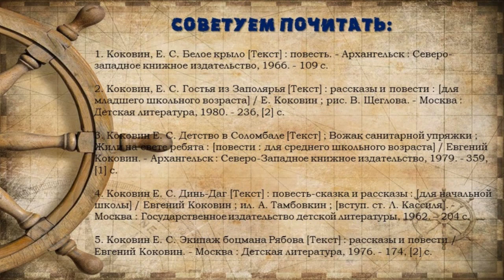Е. С. Коковин «Солнце в ночи»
Городская детская библиотека № 1 им. Е. С. Коковина знакомит с первой главой повести Е. С. Коковина «Солнце в ночи», вышедшей в Архангельском книжном издательстве в 1963 году.